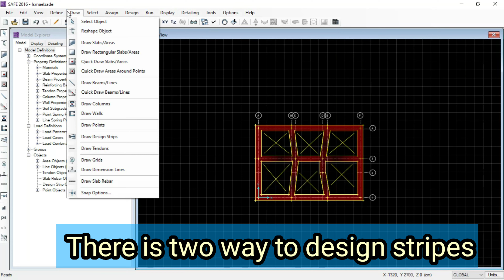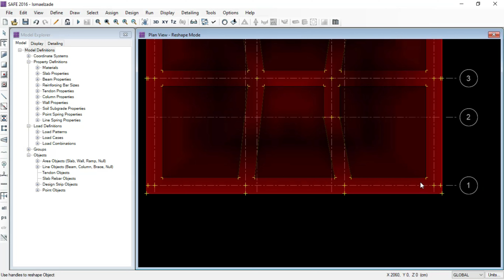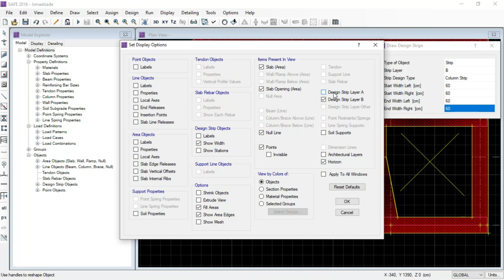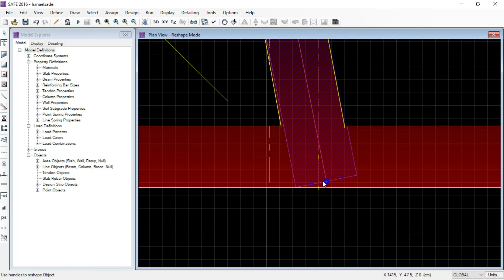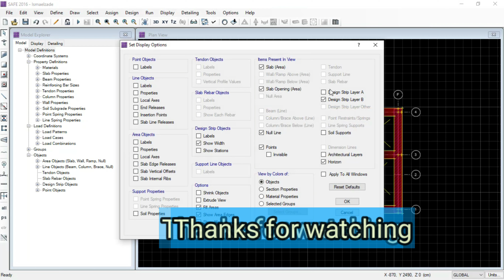Safe tutorial: Draw design stripes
Hi 👋 in this safe tutorial I have showed how to draw design strip in X and Y directions. that is really important in designing of reinforcement.

1)learn civil engineering (construction site- learning Etabs)

3)How to build strip foundation